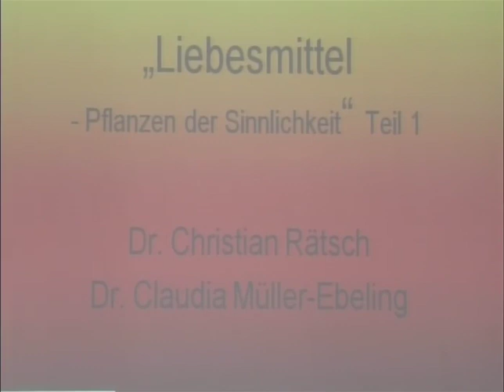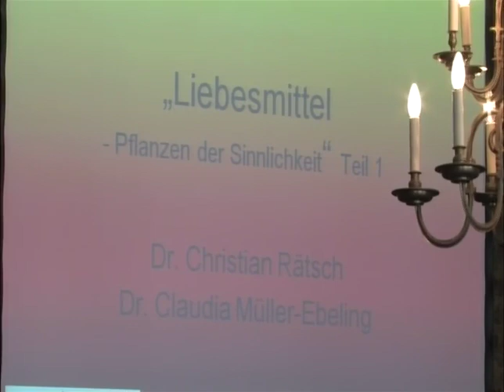Christian Rätsch und Claudia Müller-Ebeling: Liebesmittel - Pflanzen der Sinnlichkeit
DEA-Bildungsprogramm in der neuen Kanalsparte von Christian Rätsch und Claudia Müller-Ebeling.

Video von den Heilkräutertagen 2012 im ThoR-ZentruM in Graz (Österreich).